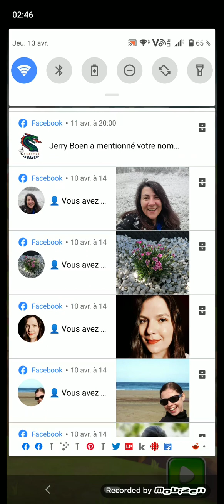longleaf valley (iPhone android facebook step 2)